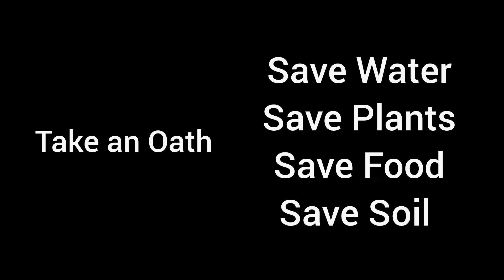Harvest | Vegetable harvest | Usha's Garden | Vegetables growing at home | Harvesting vegetables